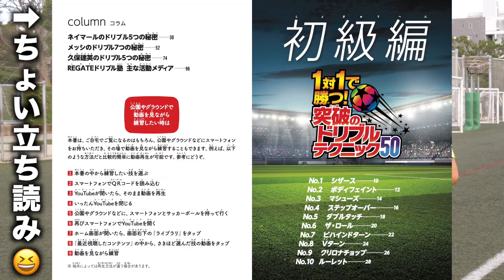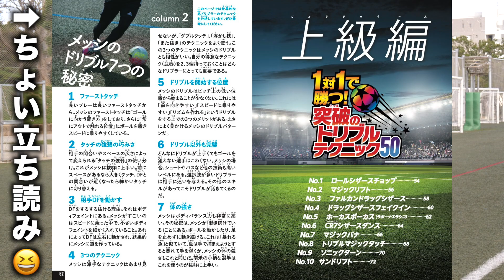【完結】レガテドリブル塾のすべてをここに。いつもありがとう。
いつも応援してくれるみなさんのおかげです。

みなさんのサッカーライフが
より素敵なものになりますように。

▼レガテドリブル塾の本はこちら

【レガテグッズでサッカーにおしゃれを！👕】

(ドリブルクリニックなどのイベント情報をいち早くお届け！)

【ウェアサプライヤー(衣装提供)：SINE METU】
(いつもかっこいいサッカーウェア感謝です！)

■このチャンネルが良ければお友達にもシェアしてね😆

■毎週3~4回動画配信！

■お仕事依頼はこちらへ連絡お願いします。

⚽️しょうちゃんのSNS⚽️